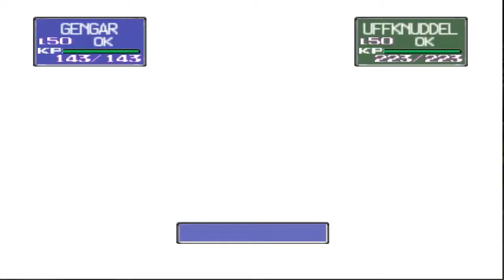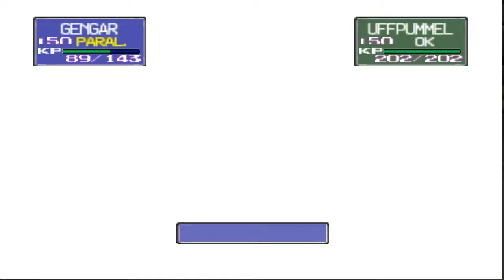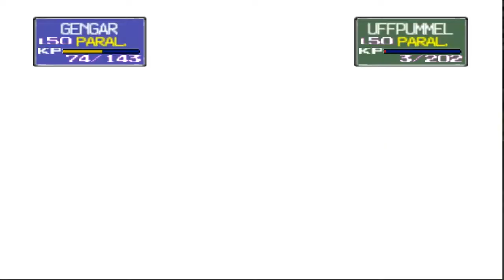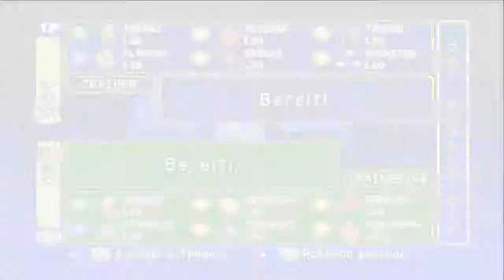Let's Play Pokemon Stadium [100%] Part 28 Unkrautzupfen bei Erika?!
Nachdem MAjor Bob viel zu leicht zu besiegen war hoffen wir dass Erika vielleicht etwas schwerer ist . Die kampftechniken und die zu wählendenen Pokemon sind nun andere als beim Elektrospezialist. Werden wir hier genauso wie bei Major Bob durchspazieren oder werden wir auf den Boden der Tatsachen  zurückgeholt? schau es euch an